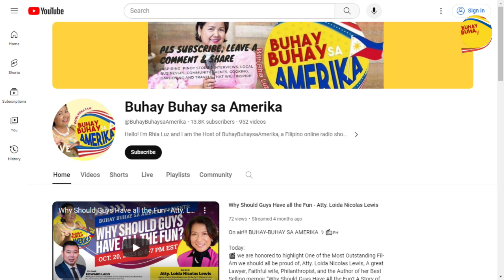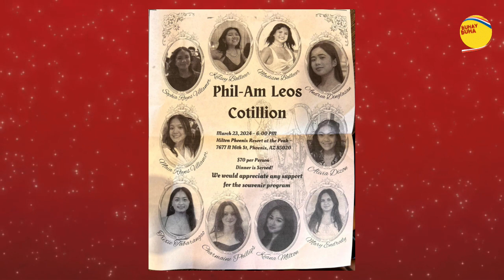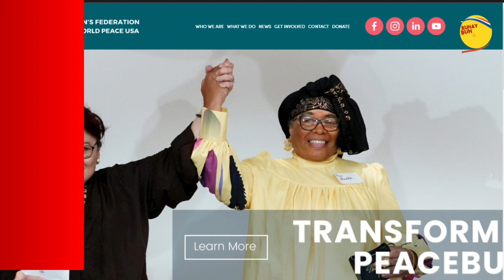Women's Health and Wellness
💞Finally, I share with you my breast cancer survival journey and recent hysterectomy experience along with my very good friend Engr. Bernadette Bercilla Pineda are with me and Tita Debbie Villamor, and Tita Amy Ballecer who are   excellent sources of wisdom on womenhood, marriage and family.

🫂 Together we share these very important topic.
📲 Also connect on our Buhay Buhay Sa Amerika YouTube channel